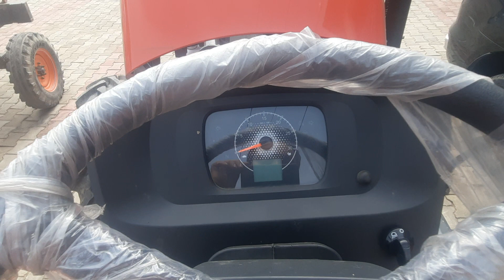MOST DEMANDING TRACTOR 🚜 OF MAHINDRA || DHOOM MACHA RAKHI HAI ISNE ||BDA ENGINE 3522 CC